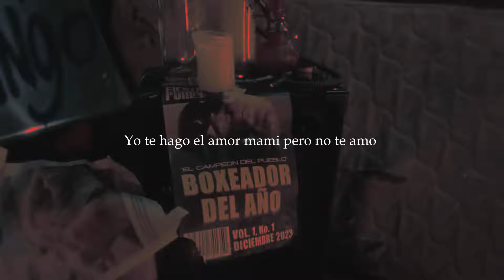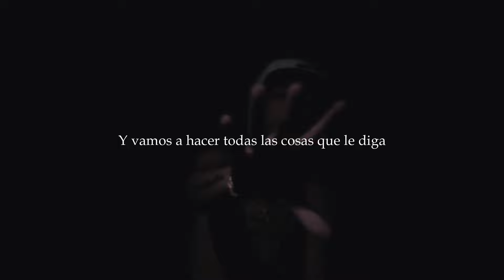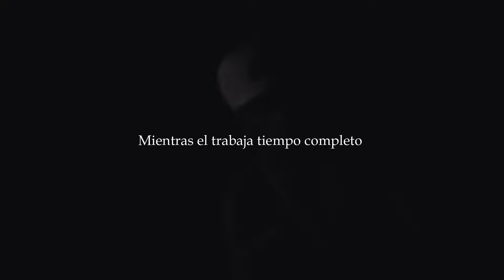UH LA LA LA - DOBLE P x SALASTKBRON x GUSTY DJ (Trap Edit)